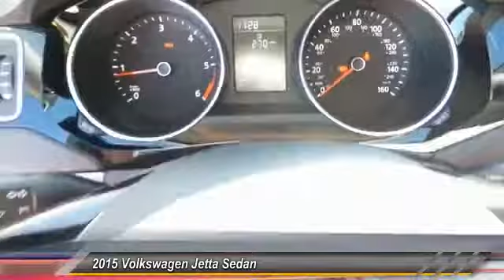2015 Volkswagen Jetta Sedan Amarillo Texas ED6284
2015 Volkswagen Jetta Sedan 4dr Man 2.0L TDI S

Street Volkswagen
8707 Pilgrim Drive

NOTITLE